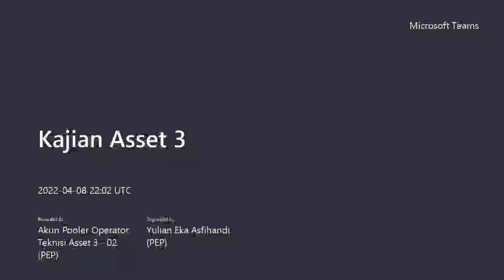Ustadz Ahmad Tonarih, Adabul Mufrod, Pertemuan ke-11